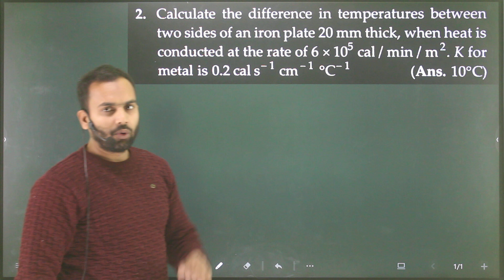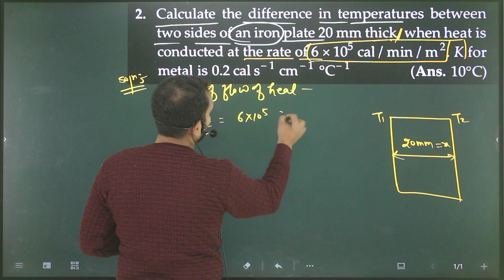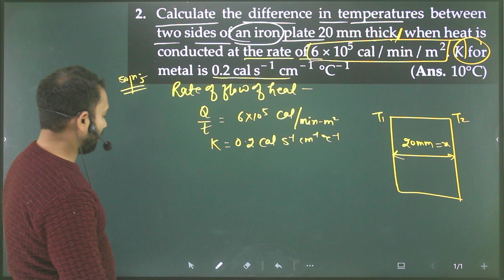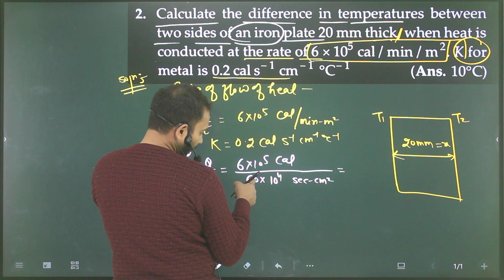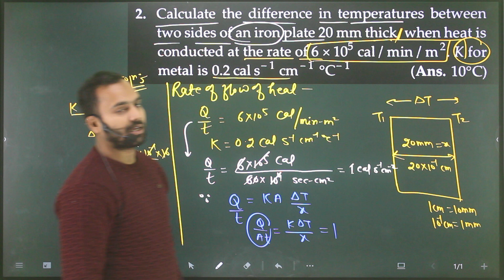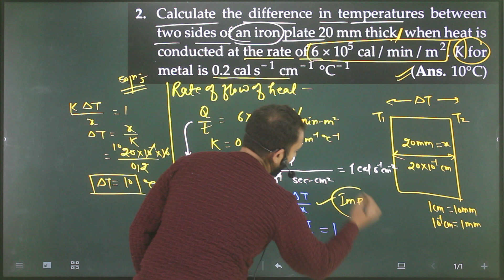Pfp-2 Thermal properties of matter : Calculate the difference in temperature between two sides of an